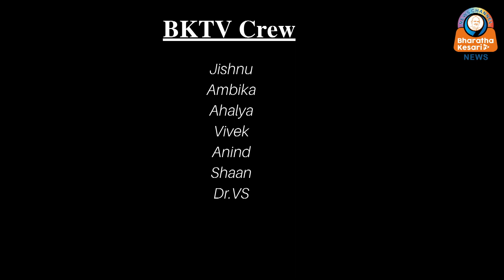ശാകുന്തളത്തിന്റെ ട്രെയിലർ പുറത്ത്